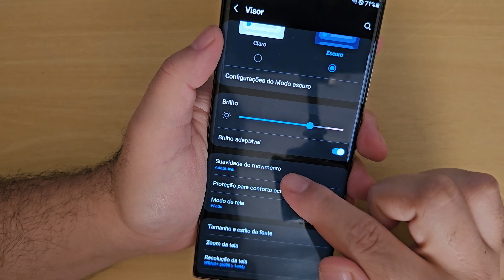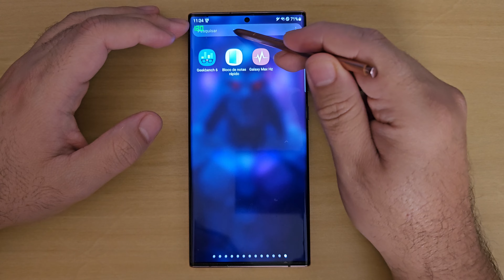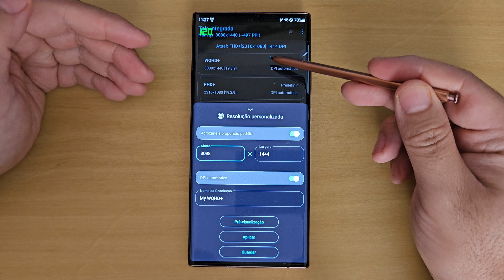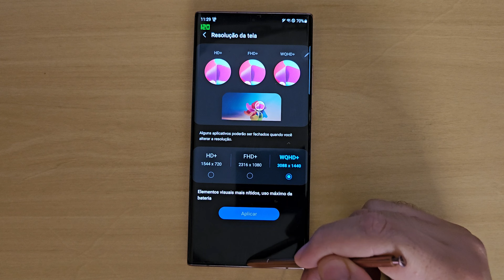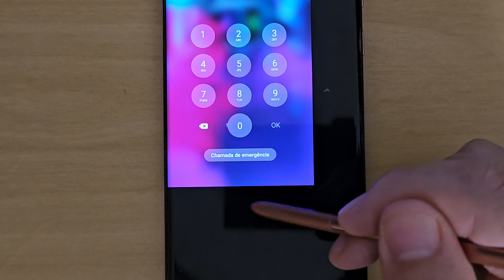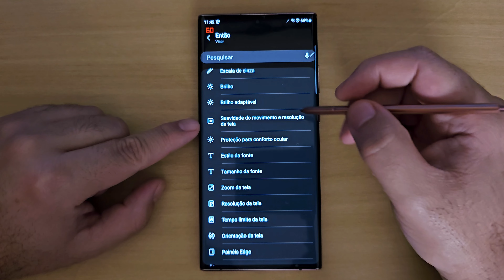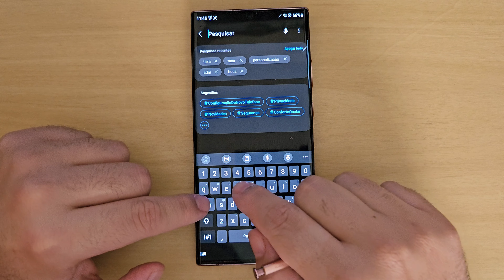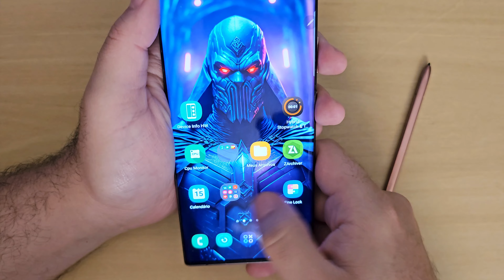COMO DESBLOQUEAR WQHD C/ 120 HZ NO GALAXY NOTE 20 ULTRA✅😱samsung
🔥GALAXY S22 ULTRA POR R$3.899

COMANDO:
adb shell pm grant com.tribalfs.pixels android.permission.WRITE_SECURE_SETTINGS